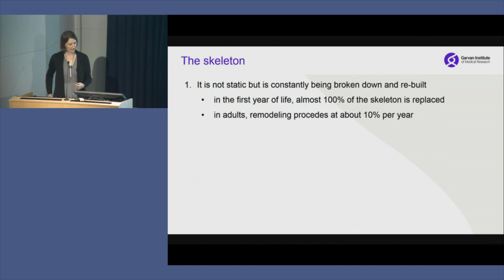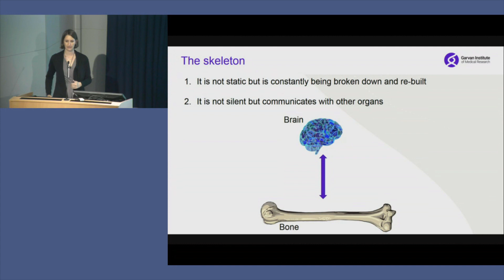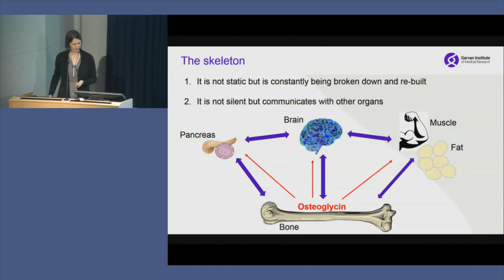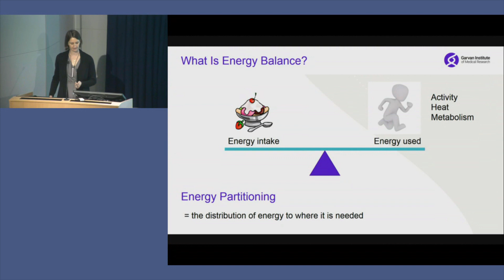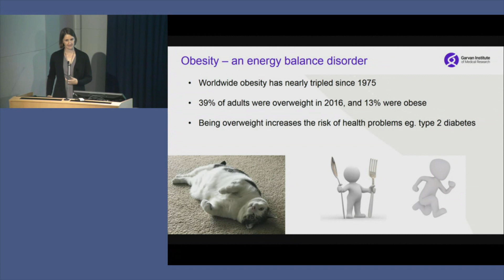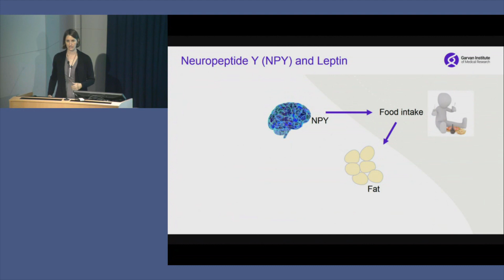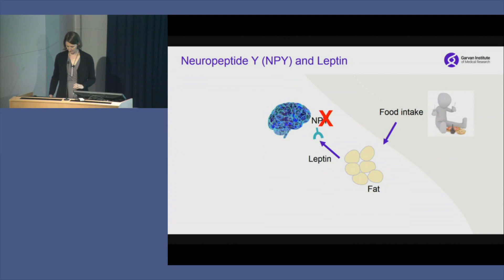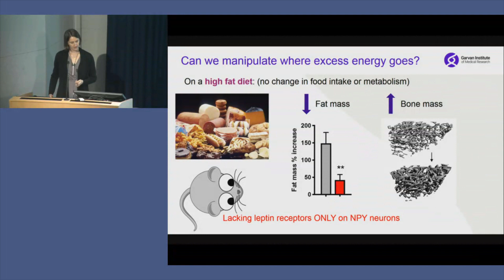Brain control and energy manipulation - Nikki Lee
Learn how bone communicates with other organs in metabolism. Also learn about obesity and manipulating where excess energy goes.